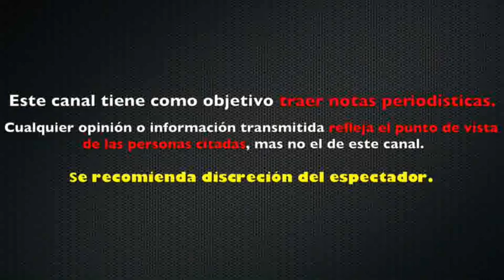GALILEA MONTIJO se BURLA nuevamente de JOSÉ RON tras visita de CRISTIAN DE LA FUENTE en HOY